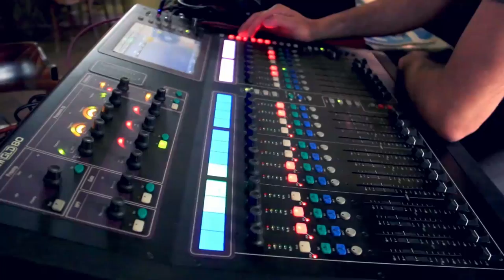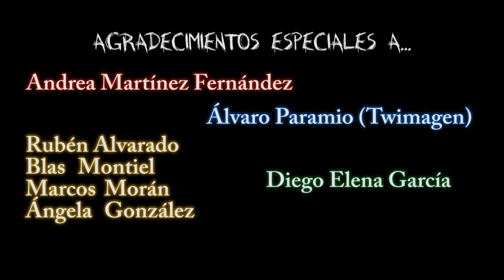Qué difícil - Los Hombres de Bonanza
Videoclip del tema "Qué difícil" de Los Hombres de Bonanza, grabado en colaboración con Alejandro Álvarez de Alrojo Productora.